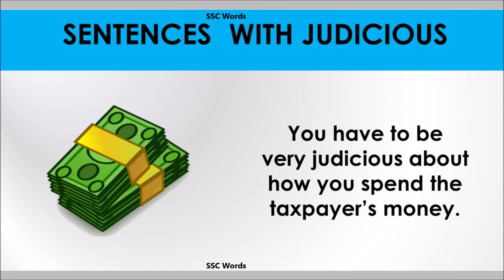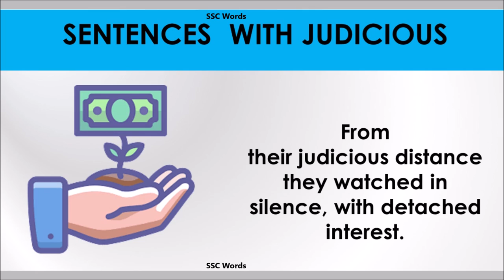Judicious word - Improve English - Meaning and 5 sentences - GRE / CAT / GMAT - SSC Words